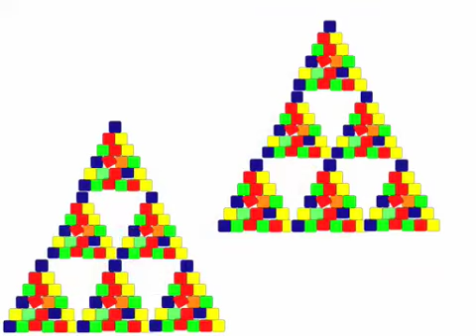La Torre del Sí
Vamos a construir la Torre del Sí con nuestros elementos, que pertenecen al corazón. Cada uno añade su módulo, y de este modo se forma la torre del sí, es el símbolo de la positividad. Deviene cada vez más bonita. Yes we can!. ¡ Podemos crear todo!